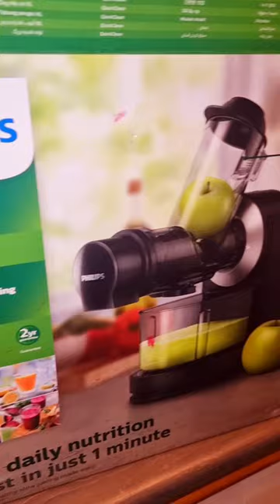New year weight loss goal.